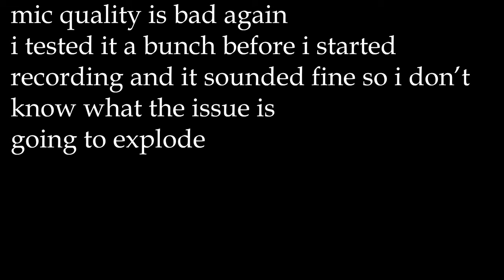Unlimited Potential - Limbus Company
i really wish i knew how to use a mic properly

I'm streaming Library of Ruina this Saturday at 7:00pm CST!

QOTD: no QOTD, TODAY IS THE DAY!

Day 368 of Limbus Company Daily Mirror Dungeon.

In this series, every day for the foreseeable future I am going to be recording myself doing a run of the Mirror Dungeon in Limbus Company. There's no extra rules on top of that, and the biggest obstacle in this is trying to prevent myself from throwing too hard for the sake of the joke.